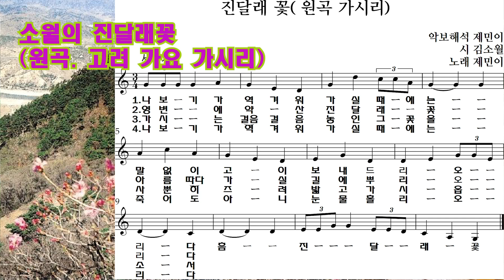고려가요 진달래꽃 노래(원곡 가시리)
진달래꽃을 노래로 만들었습니다. 악곡은 고려 가요 가시리입니다.

한국인이 가장 좋아하는 시는 소월의 진달래꽃입니다.  고려 가요 가시리의 가사를 소월의 진달래꽃으로 바꿔 불렀습니다. 예전에는 이렇게 동일한 악곡에 다수의 가사를 붙여서 노래부르는 일이 흔했습니다. 고려가요도 3음보이고, 소월의 시도 3음보입니다. 고려가요에 소월의 시가 잘 어울립니다.

진달래꽃은 고려 가요 가시리는 내용과 형식이 비슷합니다. 첫째, 둘 다 이별의 정한을 표출합니다. 둘째 두 작품은 3음보, 음보율이 같습니다. 셋째, 둘 다 분연체(分聯體) 또는 분절체입니다. 그래서 가시리의 가사를 진달래꽃으로 바꿔 불러도 잘 어울립다.

나 보기가 역겨워
가실 때에는
말없이 고이 보내
드리오리다
(흠~   진~달~래~꽃)

영변에 약산
진달래꽃
아름 따다 가실 길에
뿌리오리다
(흠~   진~달~래~꽃)

가시는 걸음걸음
놓인 그 꽃을
사뿐히 즈려밟고
가시옵소서
(흠~   진~달~래~꽃)

나 보기가 역겨워
가실 때에는
죽어도 아니 눈물
흘리오리다
(흠~   진~달~래~꽃)